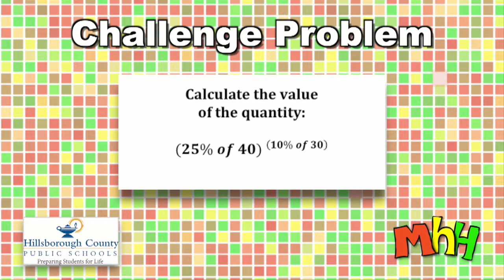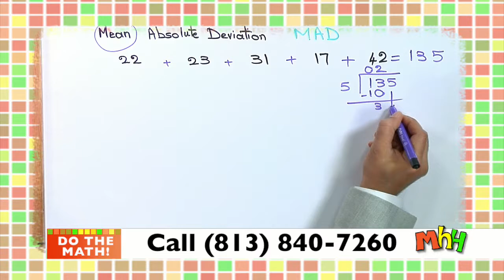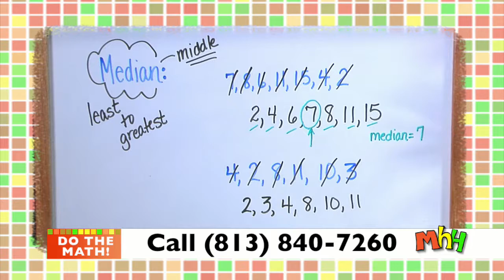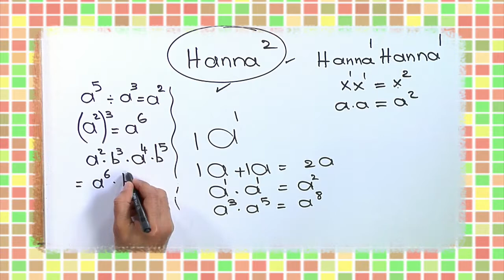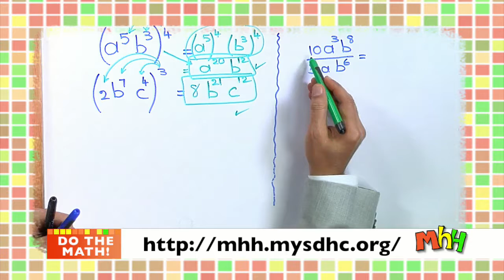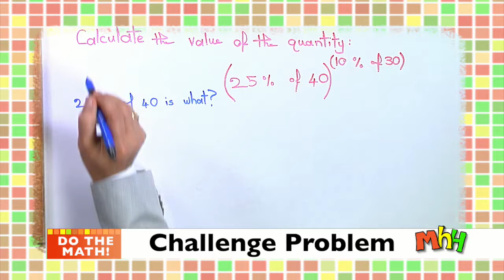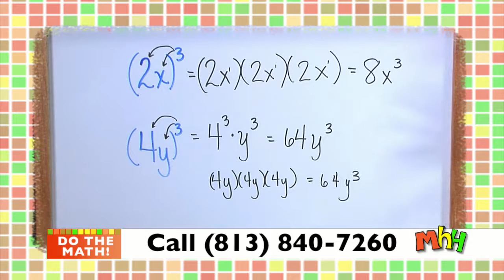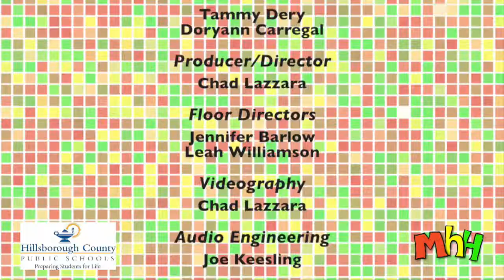Math Homework Hotline 12-7-17 Exponents and Measures of Center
On Math Homework Hotline tonight, Tammy and Hanna examine Exponents and Measures of Center, using Rules of exponents, mean, median and mean absolute deviation.